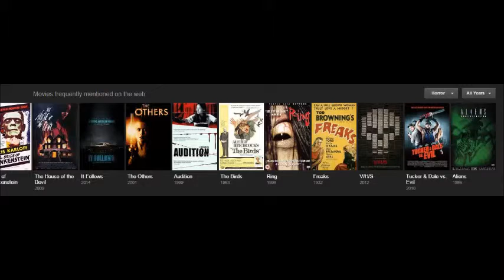Top Horror Movies List 2016